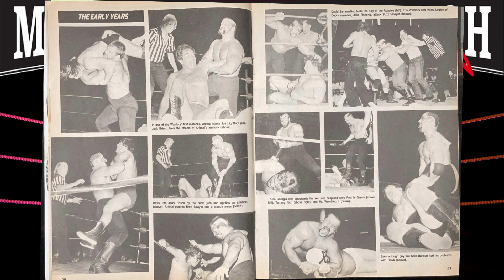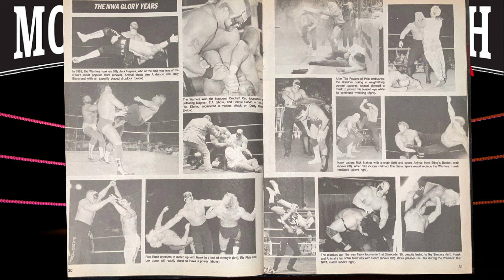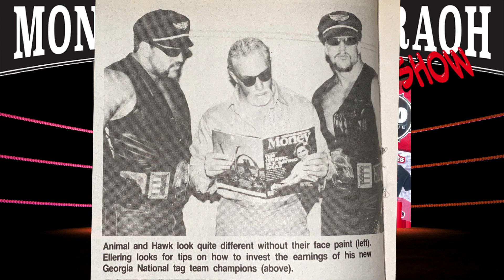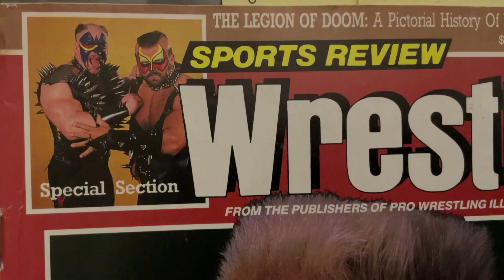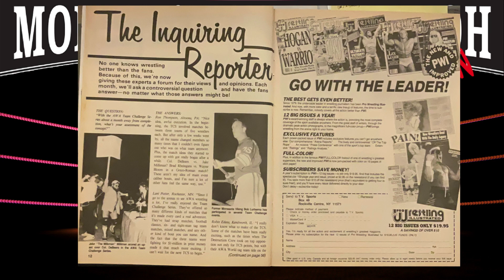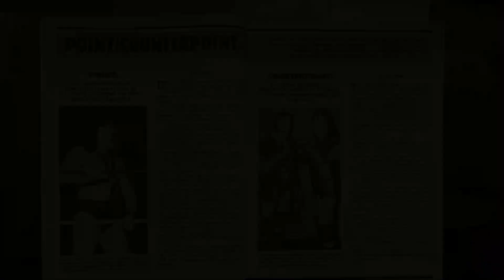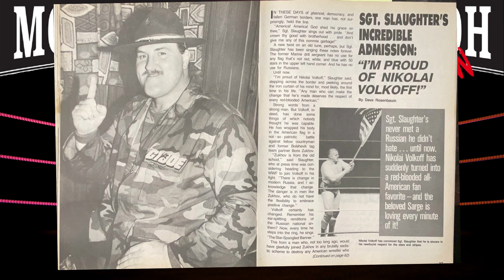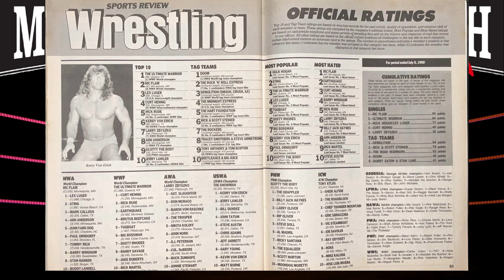The Aftershow Episode 9